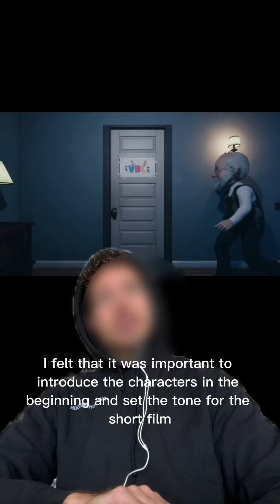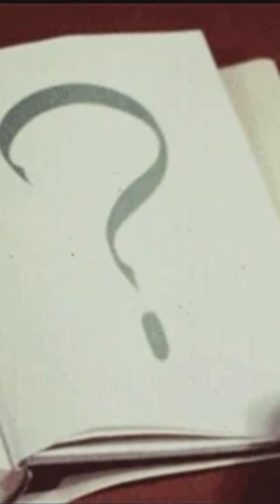How I created the ‘Lighthouse’ video and short film ‘Origin’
This is how I created the Lighthouse video and short film Origin (INCLUDING EASTER EGGS) 🤖🎬